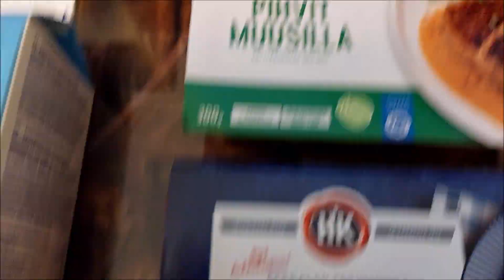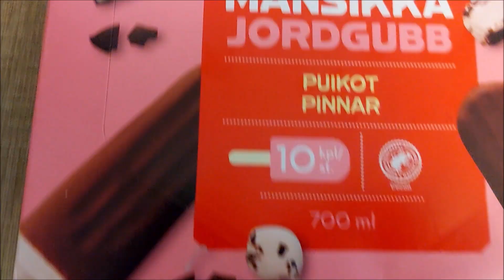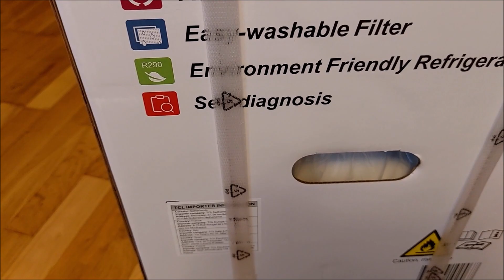06.06.2023 Kauppakassi 34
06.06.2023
Kauppakassi 34
Prisman ostoksia kahden viikon ajalta.
Kaffetta höpinää
Puhelimen pikalaturi
TCL P07F4CW0 ilmastointilaite